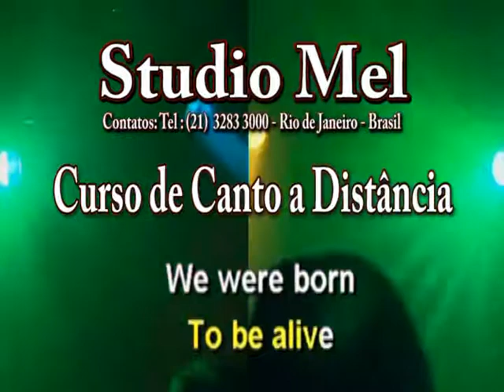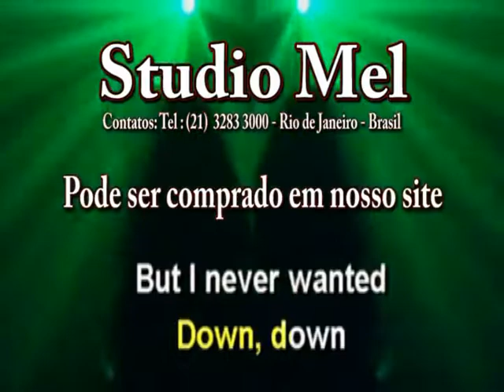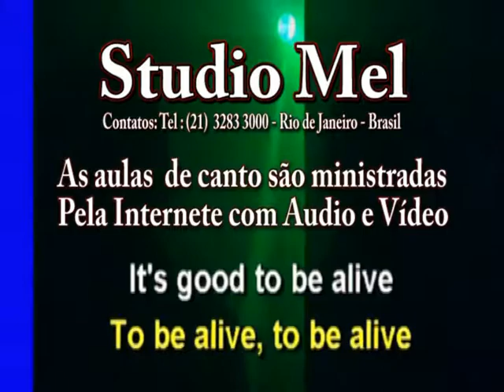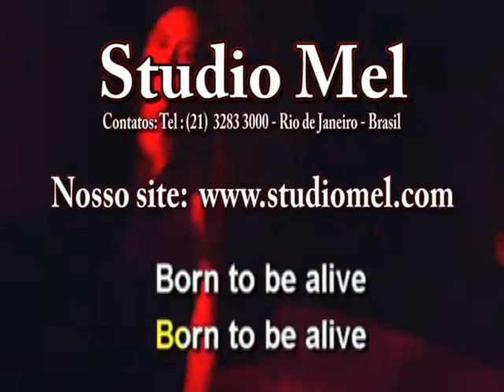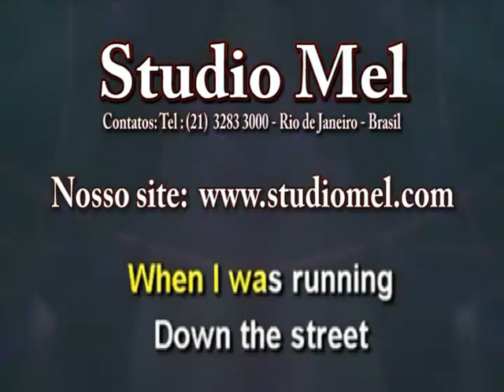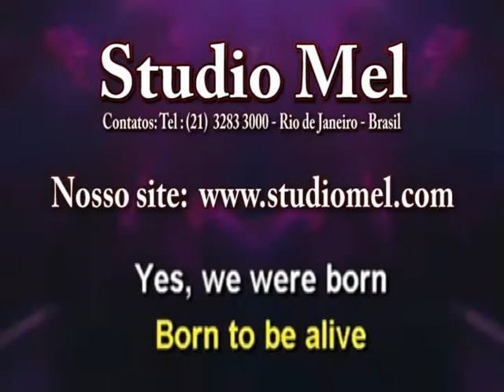C0703 Born to be Alive Patrick Hernandez MUSICA